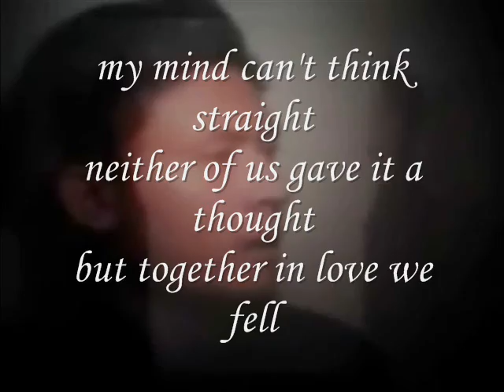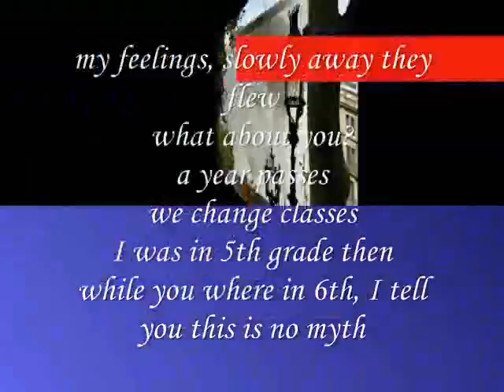we changed classes, - Miftachul Wachyudi (Yudee)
do.
do so
Money is an excellent servant, but the host
very bad.